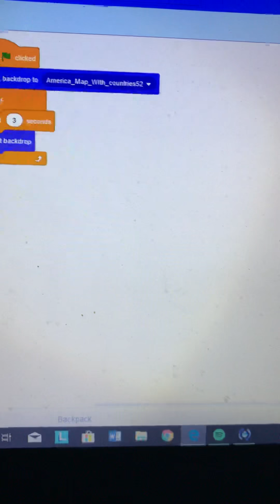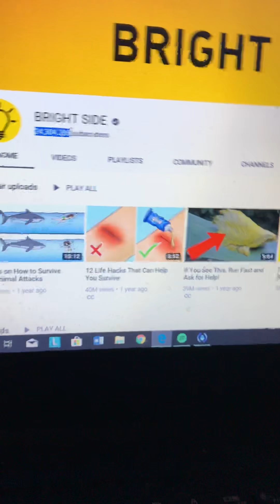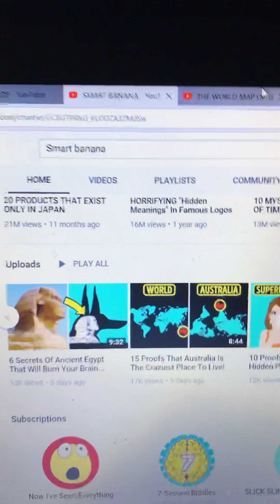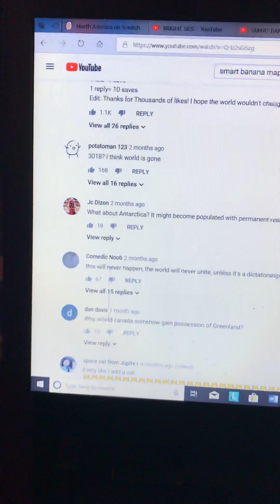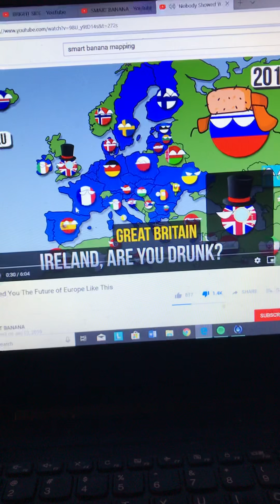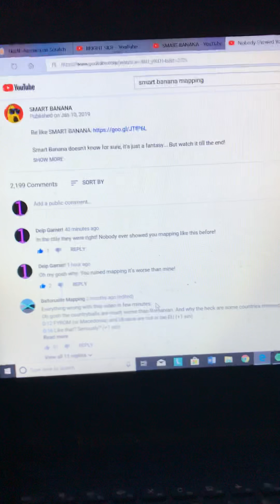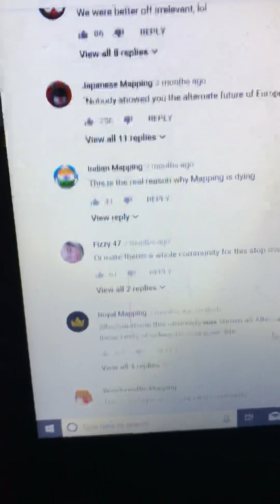Smart Banana, no.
Just no.